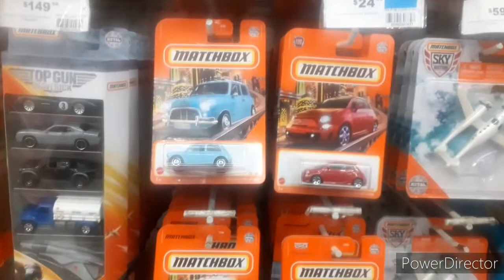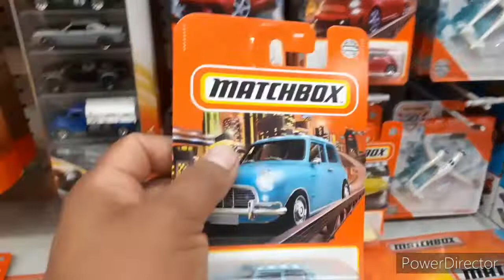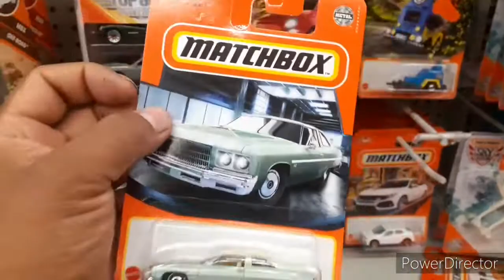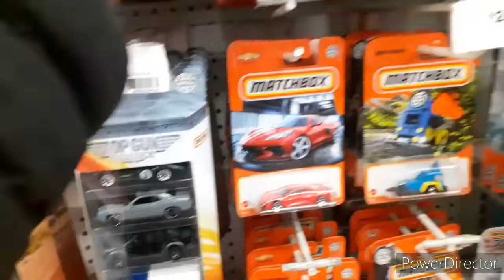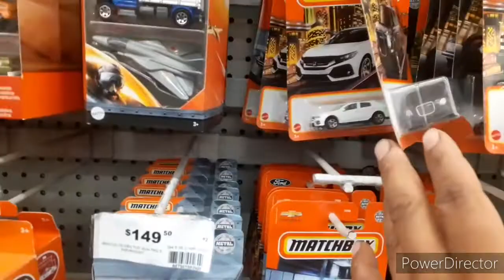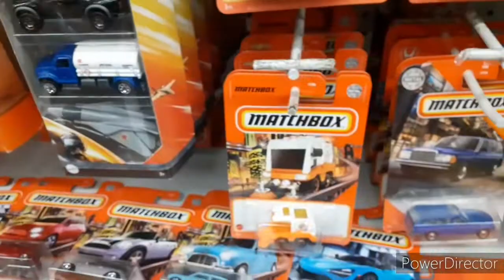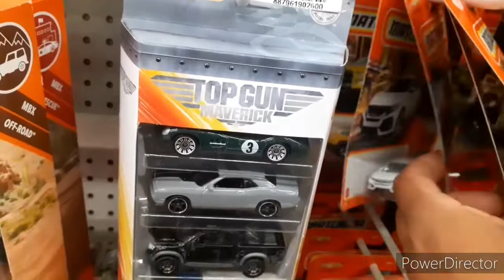machtbox caseria completado de la caja /casé D/V MIX 4-2021 nos sorprendió con sus casting nuevos